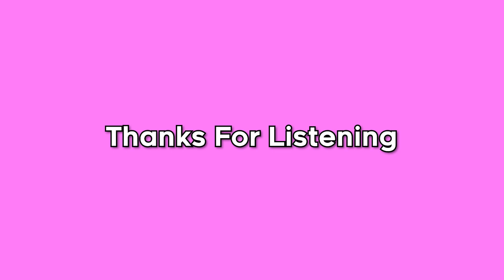Wind Waker: The Great Sea - Lofi Remix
It's been a month since my first piece of 'music', and I've finally finished this remix! It was suggested to me by Cosmella, and I had a lot of fun making this!

"I finally removed old socials"
-Me, May 2nd 2023

Is this remix bad? Let's sea water you guys think!